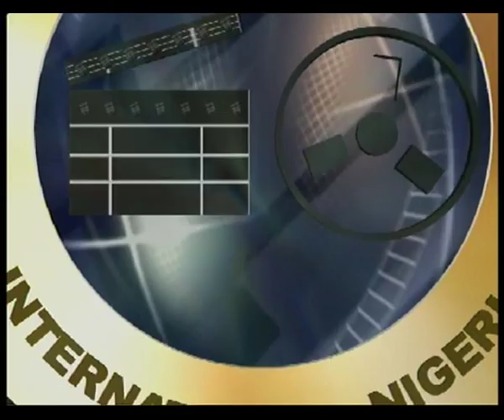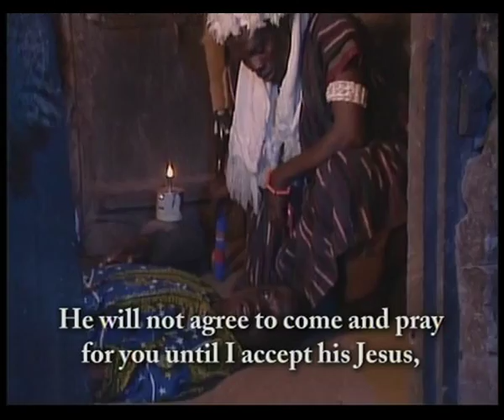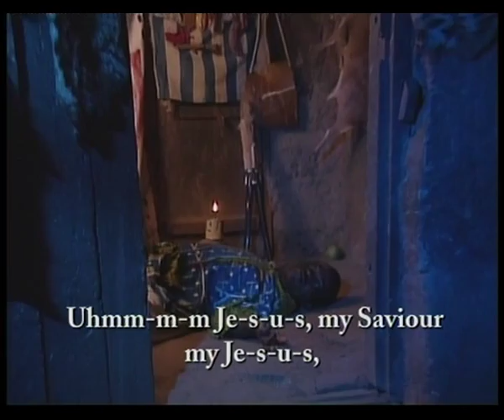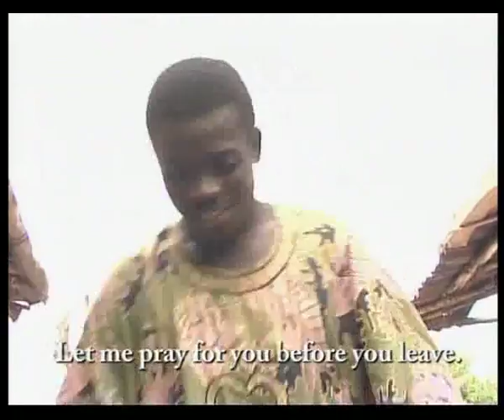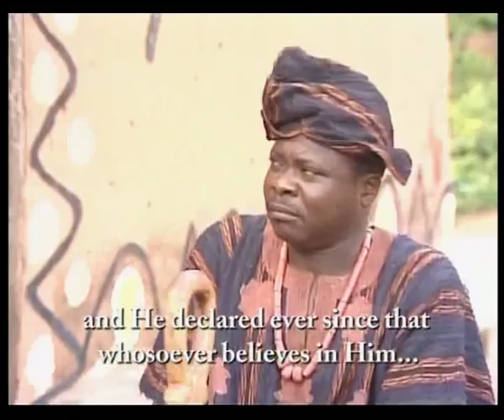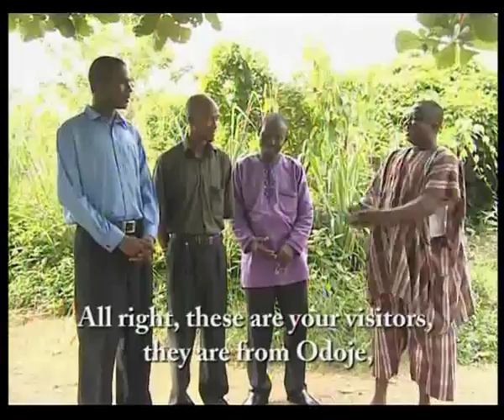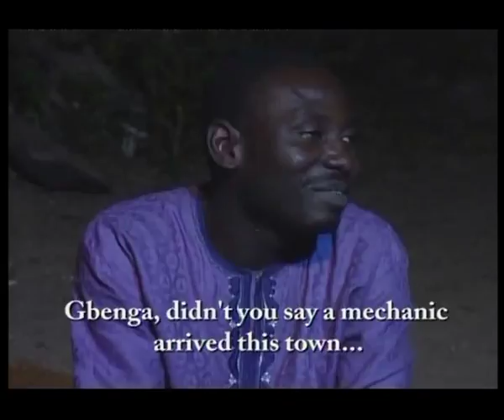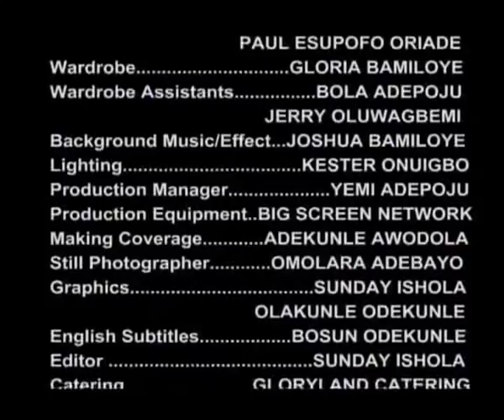THE FORGOTTEN ONES 4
If you have been blessed by the mount Zion movies and you desire to sow into the ministry you can give into this account

BANK : UBA
ACC NAME : MIKE BAMILOYE
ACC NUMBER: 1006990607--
LOCATION : IBADAN, OYO STATE NIGERIA